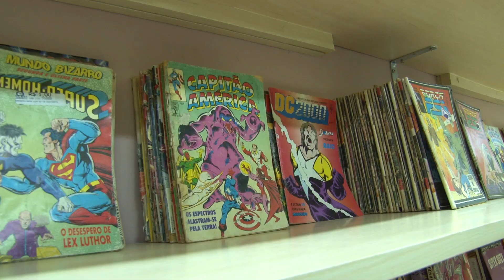Acontece Unimep - Inauguração de bibliotecas na Casa do Bom Menino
Três bibliotecas foram inauguradas na Casa do Bom Menino. Por meio da iniciativa, os atendidos serão incentivados a adotar a prática da leitura. A novidade integra o projeto "Educação e saúde com crianças em situação de vulnerabilidade social", do programa da Universidade Solidária (UniSol), em parceria com a Unimep.